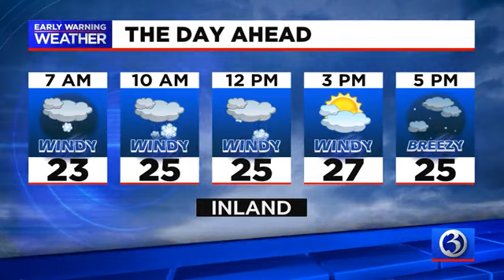A 10pm Winter Storm Bailey Update